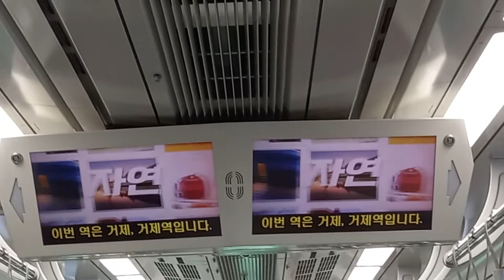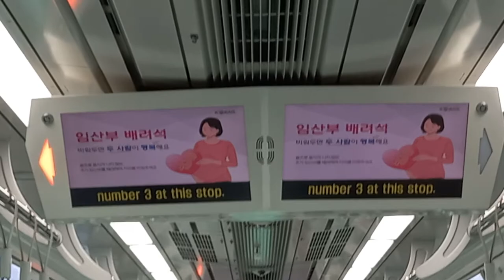코레일 동해선 부전행 교대-거제(법원•검찰청) 주행영상, LCD(12)